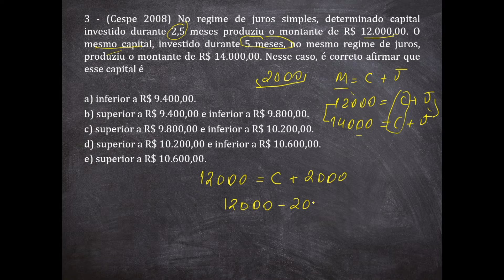Exemplo resolvido #3 – Juros simples | Prof Lemuel Ponce Matemática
Nesse vídeo eu mostro a resolução de uma questão de Matemática que envolve Juros simples.